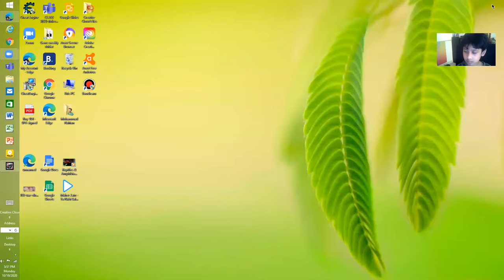Knight King STRIKZ BACK!!!!!!!!!!!!!!!!! |Asphalt 8 DS 3Racing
This Knight is actually decent for Multiplayer in ASPHALT 8